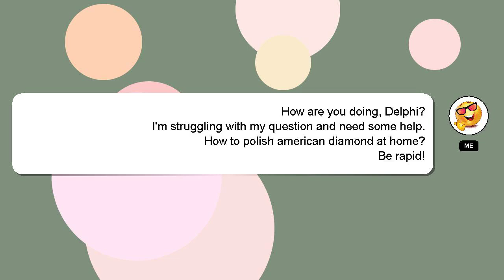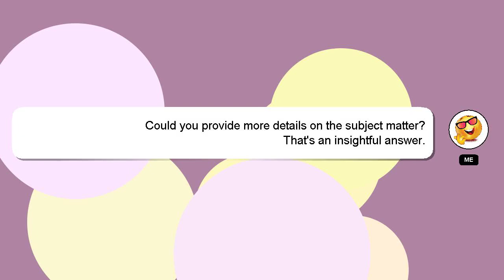How to polish american diamond at home?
Allow me to introduce myself briefly, Hello, I am Delphi. I am happy to help you with your questions. - How to polish american diamond at home?

I welcome your comments and chats if you have more detailed queries. Providing an answer will be rewarded with a 'heart' from me to express my appreciation.

*2 What we are experimenting :*